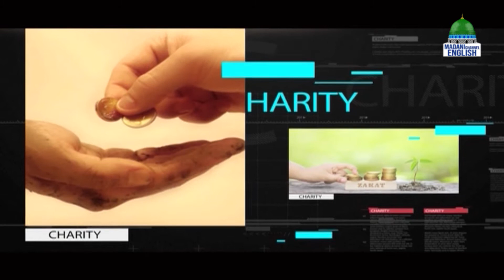The Miracles of the Prophet | Path to Success Episode 145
The Miracles of the Prophet | Path to Success Episode 145 | Madani Channel English